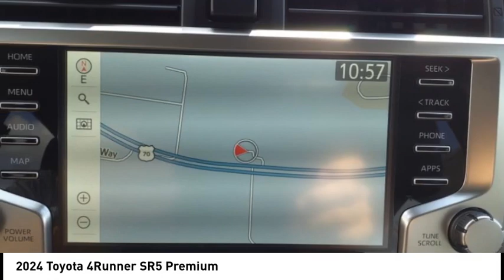2024 Toyota 4Runner SR5 Premium New 39017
2024 Toyota 4Runner SR5 Premium

Massey Toyota
4760 Hwy 70 W

Midnight Black 2024 Toyota 4Runner SR5 Premium RWD 5-Speed with ECT 4.0L V6 DOHC 24V Blackgraphite S Artificial Leather. Recent Arrival!